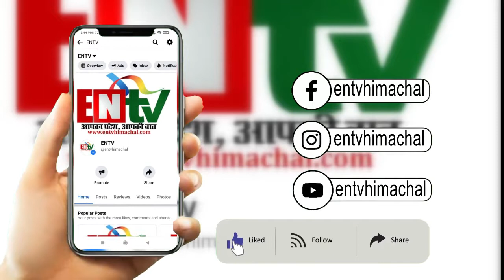कांग्रेस पार्टी के वरिष्ठ नेता ठाकुर प्रेमनाथ ने मुख्यमंत्री को सवालों से घेरा